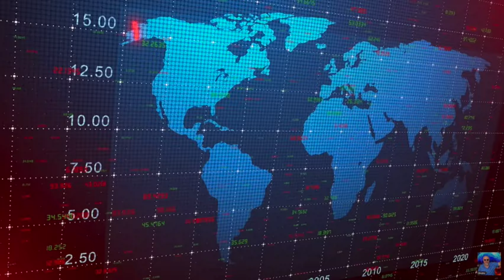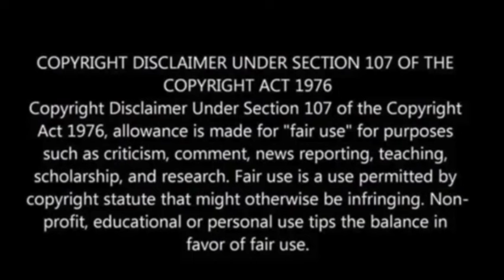Breaking: "US expected to lift ban on sale of offensive weapons to Saudi Arabia & More!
Paul Begley
1048 B Sagamore Pkwy West Box 33
West Lafayette, IN 47906

Paul Begley
1048 B Sagamore Pkwy West Box 33

US expected to lift ban on sale of offensive weapons to Saudi Arabia

4 girls hurt during unprovoked stabbing attack in AMC movie theater near Boston

Chicago: 29 shot, 5 killed in Memorial Day weekend violence across city